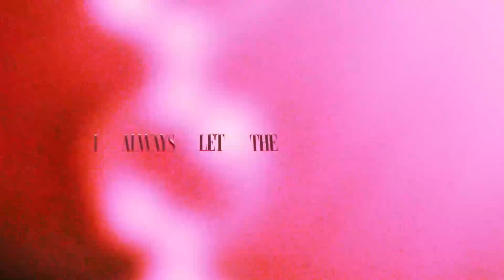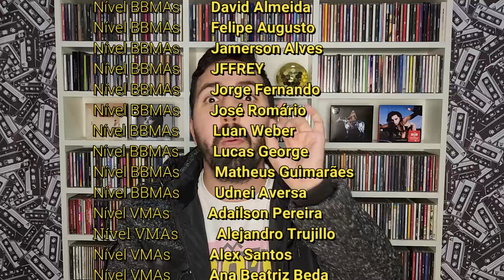TOP 7 | AS MELHORES DO CRASH DE CHARLI XCX | BRUNO DI MAIO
No vídeo de hoje vamos revisitar o álbum Crash da cantora Charli XCX e escolher (com aquela dor no peito) as nossas 7 favoritas do álbum.